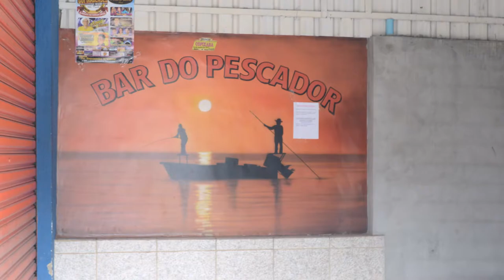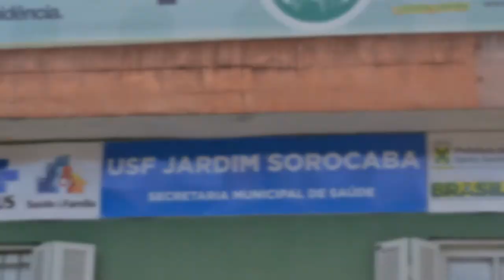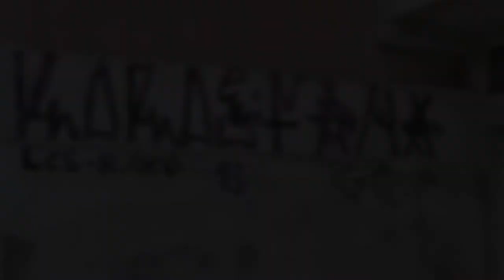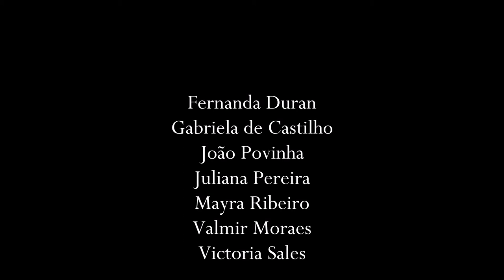Parque João Ramalho – Santo André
Fotodocumentário com imagens do cotidiano do Parque João Ramalho em Santo André. Trabalho fotográfico realizado em 2015, como parte de Projeto Integrado de Jornalismo Comunitário, por grupo de alunos do 3º semestre do curso de Jornalismo da Universidade Metodista de São Paulo com orientação do Prof. Oswaldo Hernandez.
Integrantes do Grupo:
Fernanda Duran
Gabriela de Castilho
João Bomfim
Juliana Pereira
Mayra Ribeiro
Valmir de Moraes
Victoria Sales